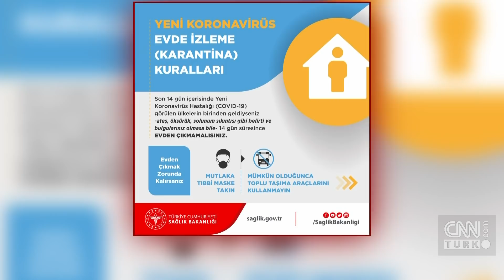Koronavirüse karşı 14 gün kuralı: Sağlık Bakanlığı evde yapılması gerekenleri açıkladı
Koronavirüs Türkiye'ye de sıçradı. Sağlık Bakanlığı her fırsatta dile getirdiği 14 gün evde kalınmalı uyarısıyla ilgili bir paylaşım yaptı. Ve o 14 günde evde neler yapılması gerektiğini sıraladı.

Son 14 gün içerisinde yeni koronavirüs hastalığı görülen ülkelerden birinden geldiyseniz, ateş, öksürük, solunum sıkıntısı gibi belirti ve bulgularınız olmasa bile 14 gün süresince evden çıkmamalısınız. Bu, sağlık bakanlığının 14 gün karantina uyarısının ilk maddesi.

Bakanlık, koronavirüse karşı 14 gün kuralını uygularken evde dikkat edilmesi gerekenlere ilişkin bilgilendirme yaptı. Sosyal medyadan "koronavirüs evde izleme kuralları" başlıklı paylaşım yapıldı.

Evde yapılması gerekenler görsellerle sıralandı. 2. madde, eğer evden çıkmak zorunda kalırsanız mutlaka maske takılmalı ve mümkün olduğunca toplu taşıma kullanılmamalı çağrısı yapıldı. Devamında "Ziyaretçi kabul etmeyin. Mümkünse ayrı bir odada kalın, odanızı sık sık havalandırın. Evin ortak alanlarında mutlaka tıbbi maske takın. Mümkünse ayrı tuvalet ve banyo kullanın. Ayrı tuvalet ve banyo yok ise bu alanlarda mutlaka maske takın. Bu alanları her kullanım sonrası temizleyin. Sık sık el hijyeni sağlayın. Ellerinizi su ve normal sabunla yıkayın veya alkollü el antiseptiği ile ovalayın. Tabak, bardak, havlu gibi eşyalarınızı ayırın, ortak kullanmayın" denildi.

Bakanlık, ateş, öksürük gibi sıkıntılar belirirse yine tıbbi maske uyarısında bulundu. En kısa sürede sağlık kuruluşuna başvurulması gerektiğinin altı çizildi.